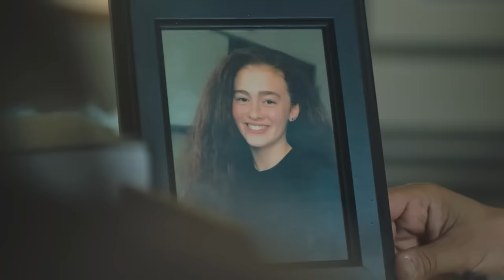La Historia De Una Mujer Guerrera | Gulperi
La Historia De Una Mujer Guerrera | LA HISTORIA MÁS TRISTE DEL MUNDO

PRODUCCIÓN: TIMS&B Production
CUENTO - GUIÓN: Eylem Canpolat - Sema Ergenekon
DIRECTOR: Metin Balekoglu
PRODUCTOR: Burak Sagyasar, Timur Savcı, Erdal Bali
GÉNERO: Drama